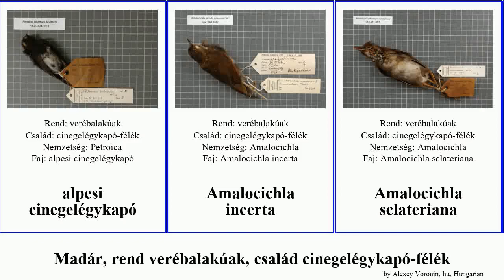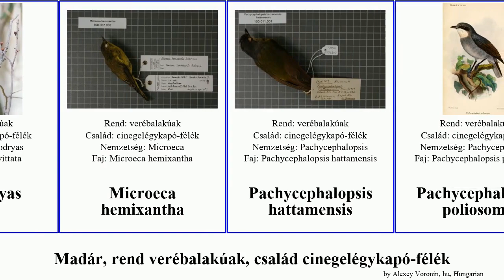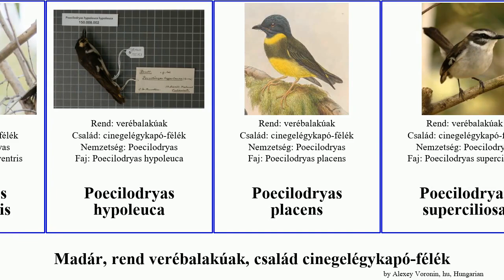Madár, rend verébalakúak, család cinegelégykapó-félék petroica poecilodryas bird australis rosea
madár rend verébalakúak, család cinegelégykapó-félék.
bird of Order Passeriformes Family Petroicidae, language: hu.

alpesi cinegelégykapó
Amalocichla incerta
Amalocichla sclateriana
cinegelégykapó-félék
citromhasú légykapó
csuklyás cinegelégykapó
Drymodes brunneopygia
Drymodes superciliaris
Drymodes beccarii
Eopsaltria georgiana
Eugerygone rubra
fekete cinegelégykapó
Halvány cinegelégykapó
Heteromyias albispecularis
Heteromyias cinereifrons
Melanodryas vittata
Microeca hemixantha
Pachycephalopsis hattamensis
Pachycephalopsis poliosoma
palakék bozótlégykapó
Peneothello bimaculata
Petroica rodinogaster
Petroica australis
Petroica boodang
Petroica longipes
Petroica pusilla
Petroica rosea
pirossapkás cinegelégykapó
Poecilodryas brachyura
Poecilodryas cerviniventris
Poecilodryas hypoleuca
Poecilodryas placens
Poecilodryas superciliosa
skarlátbegyű cinegelégykapó
sárgabegyű cinegelégykapó
tarka cinegelégykapó
Tregellasia leucops
Tregellasia capito
tüzesbegyű cinegelégykapó
zuhatagi cinegelégykapó
zöldhátú cinegelégykapó